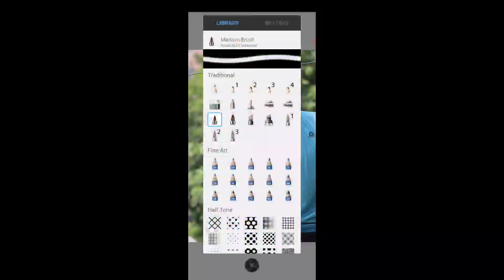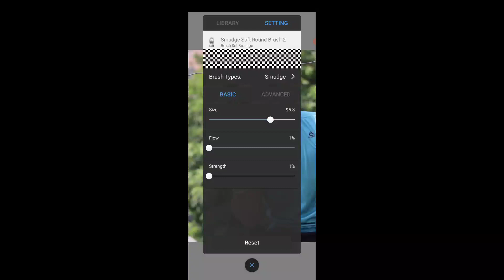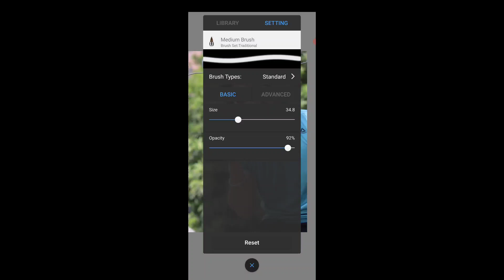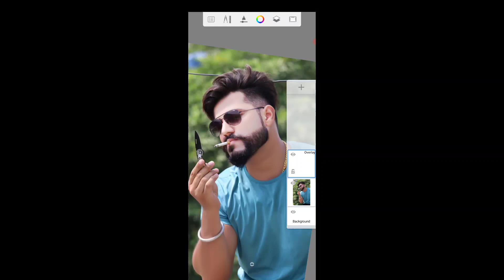skin smooth kaise kare🔥 || how to skin smooth secret trick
l=drivesdk